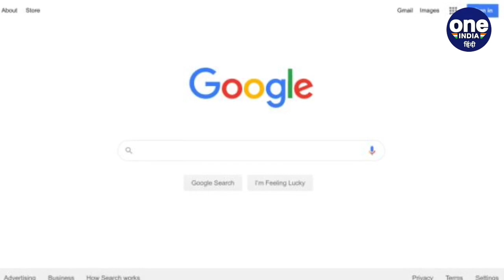इस खिलाड़ी को Google पर सबसे ज्यादा किया सर्च, नाम जानकर उड़ जाएंगे होश | वनइंडिया हिंदी *Cricket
साल 2022 अपने अंतिम चरण पर है ऐसे में सभी फैंस ( Fans ) ये जानने के लिए बेताब हैं की इस साल किस भारतीय खिलाड़ी ( Indian Player ) को गूगल ( Google ) पर सबसे ज्यादा बार सर्च किया गया है. हर बार इस लिस्ट में कोई स्टार खिलाड़ी ही बाजी मार जाता है लेकिन इस बार कोई स्टार खिलाड़ी नहीं बल्कि इस ऐसे खिलाड़ी ने बाजी मारी जिसका नाम आप सभी को चौंका देगा.

most searched questions on google, most searched indian actor on google 2022, most searched indian cricketer on google 2022, most searched indian player on google, kaun pravin tambe trailer, kaun pravin tambe full movie, kaun pravin tambe kaise download kare, pravin tambe hat trick in ipl 2014, pravin tambe debut match in ipl, Oneindia Sports, Oneindia Hindi, वनइंडिया हिंदी, वनइंडिया स्पोर्ट्स